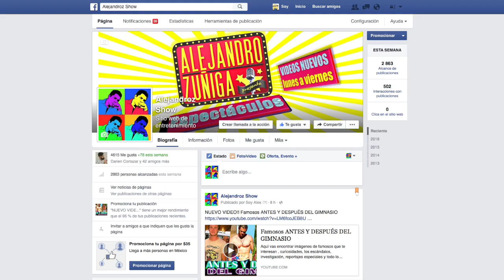¿QUE FUE DE WENDOLEE DE LA ACADEMIA? Entrevista Exclusiva